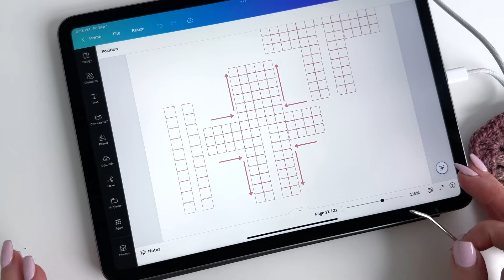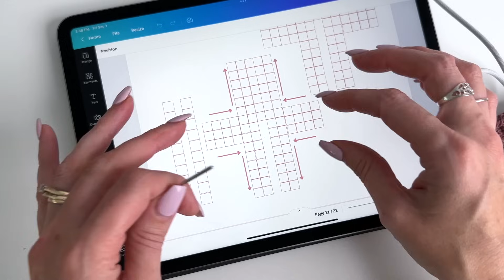River Stone Coatigan Crochet Pattern - Puff Stitch Granny Square Motif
Due to the high volume of daily comments, we do not answer pattern support questions on YouTube. PATTERN SUPPORT is only offered in the Facebook Community Group

Learn how to create the stunning River Stone Coatigan with my video tutorial! This video provides step-by-step instructions on crocheting the puff stitch granny square while weaving in tails and using the thumb join technique to eliminate multiple ends to weave.

The River Stone Coatigan tutorial also covers seaming the cardigan using the whip stitch joining technique and completing the look with ribbed cuffs, band and collar, add a belt to add a stylish touch.

Whether you are a beginner or an experienced crocheter, this tutorial is an excellent resource to help you learn new techniques and refine your existing skills. So get ready to create a beautiful addition to your Fall wardrobe.

Join me and follow along with my detailed video tutorial to quickly complete the River Stone Coatigan!

DIFFICULTY: Intermediate
Written in Standard American Terms

Upcycle Alpaca Blend Worsted Weight #4
219yd/100g, 33% Alpaca, 34% Wool, 33% Acrylic, Shown in Fruit Punch (MC), Linen (A) and Parchment (B)
XS/S MC 6 balls, A 6 balls, B 4 balls
M/L MC 7 balls, A 7 balls, B 4 balls
XL/3X MC 9 balls, A 9 balls, B 5 balls
4X/5X MC 10 balls, A 10 balls, B 6 balls

HOOK
US G/6 (4mm)
US G+/7 (4.5mm)

SUPPLIES
Yarn Needle
Scissors
Measuring Tape
Blocking Mats
Blocking Peg Board
Soak wash

The content in this video, including the written pattern and any accompanying visual demonstrations, is copyrighted and owned by the respective creators. While we encourage you to follow along and create your own RIVER STONE COATIGAN using the provided instructions, the reproduction, distribution, or unauthorized use of any part of this video, including but not limited to the written pattern, graphics, or other artistic elements, is strictly prohibited without the explicit written permission of the copyright owners.

We appreciate your understanding and cooperation in respecting the intellectual property rights of the creators involved in bringing you this tutorial. Happy crocheting!